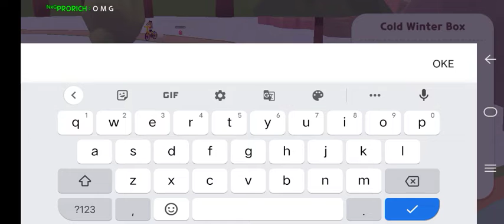OMG what i get after fishing